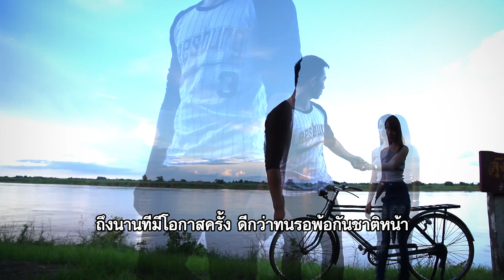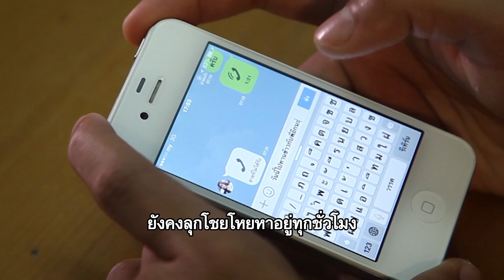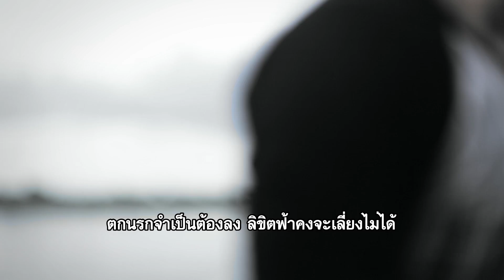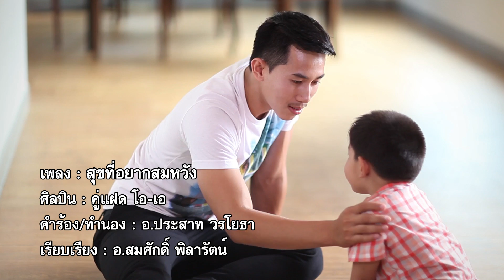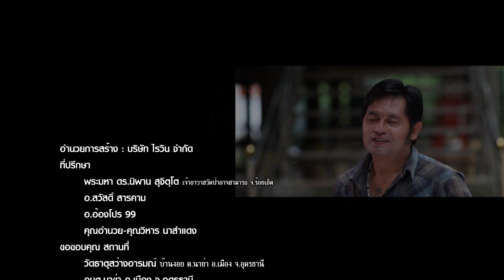คู่แฝดโอเอ - สุขที่อยากสมหวัง【OFFICIAL MUSIC VIDEO】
รับฟังได้ทุกช่องทาง Music Steaming แล้ววันนี้
สุขที่อยากสมหวัง - คู่แฝดโอเอ

ติดตามผลงานของค่าย Riwin Entertainment ได้ลิงค์นี้